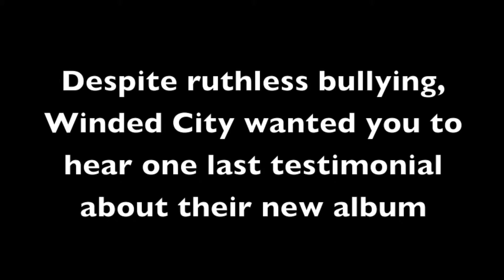Winded City Interview: The "Flip" Out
Ever wanted to see your favorite WC boys get pushed to the edge! See it here as they just try to talk about their new album!